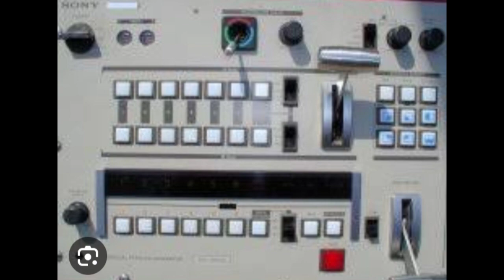How was the shooting of the old Ramayana? Adipurush. HamuShvi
If you have seen Adipurush then you would know that there is no dearth of VFX and visual effects in this film. In today's time such things happen easily But have you thought how all this was shown in the old Ramayana?